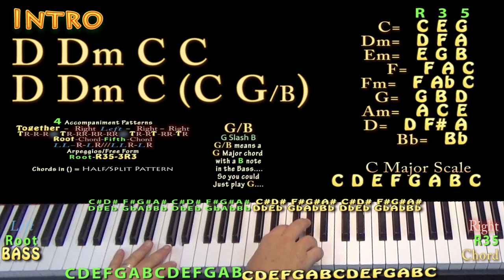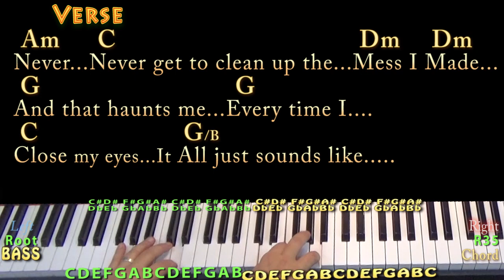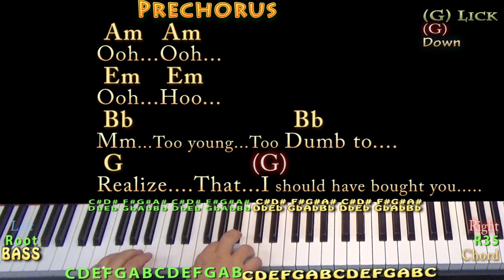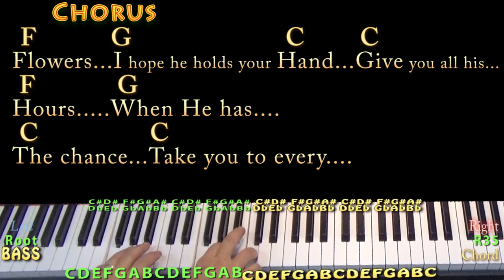When I Was Your Man (Bruno Mars) Piano Cover Lesson in C with Chords/Lyrics